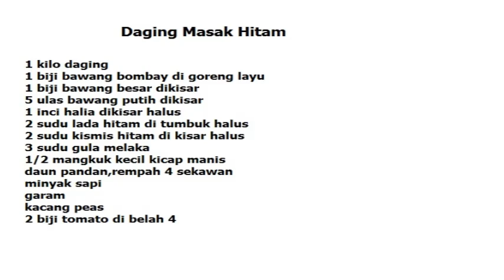Daging Masak Hitam Manis Sayang Sarawak ala kenduri kahwin dekat sarawak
Kalau kenduri kahwin dekat Sarawak,menu daging masak hitam
sudah seperti satu hidangan wajib.Orang Sarawak tidak berapa makan makanan
yang pedas pedas.Menu ini agak manis dari penggunaan gula apong dan kismis goreng.
Resipi ni memang popular lah sejak tahun 70an

Bahan bahannya
1 kilo daging batang pinang
1 paket rempah masak hitam jika ada (boleh beli kat sarawak..hehe)
1/2 mangkuk cili kering kisar
1 labu bawang bombay - goreng hingga layu dan kisar
5 sudu kismis hitam dikisar
2 sudu lada hitam dikisar halus
sedikit gula apong @melaka

Bahan bahan kisar
2 labu bawang merah besar dikisar halus
5 ulas bawang putih dikisar halus
1 inci halia - kisar

1/4 mangkuk kecil kicap manis
minyak sapi
garam

Bahan bahan untuk ditabur
tomato
kacang peas
kacang gajus
bawang goreng

Cara caranya
Perap daging bersama kicap manis ,cili kering kisar dan lada hitam kisar sekurang kurangnya 1/2 jam.Goreng bawang bombay @holland sehingga layu.Kemudian masuk kismis hitam.Angkat dan kisar sehingga halus.
Panaskan sedikit minyak masak dan minyak sapi.Masuk 4 sekawan dan daun pandan.Tumis bahan kisar sehingga wangi.Kemudian masuk daging yang telah diperap.Masuk garam secukup rasa.Tabur dengan tomato,kacang peas dan kacang gajus

Black and sweet beef
1 kilo tenderloin meat
1/2 small bowl blended dried chilies
1 bombay onion -fried and blended
5tbsp black raisins -blended
2tbsp black pepper
palm sugar
2 big onions-blended
5 garlics -blended
1/4 small bowl dark sweet soya sauce
ginger - blended
ghee
salt

Garnishing ingredients
Tomato
green peas
cashew nuts
crispy fried shallot

Methods
1.Saute bombay onions.Add in black raisins,then blend finely
2.Marinate tenderloin meat with blended dried chillies,dark sweet soya sauce,black pepper and
   palm sugar for 1/2 hour
3.Heat cooking oil and ghee
4.Saute cardamon,cinnamon,star anise,cloves and screw pine leaves
5.Add in blended ingredients .Saute till fragrant
6.Add in marinated meat.
7.When beef is ready,garnish with tomatoes,crispy fried shallots,green peas and cashew nuts